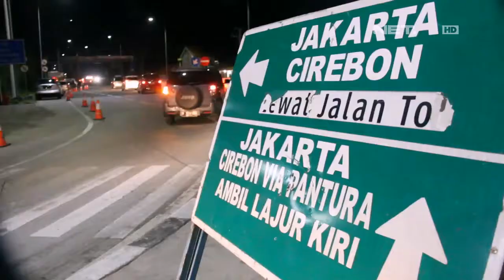Jalur Pantura Alami Kepadatan Pada Arus Balik Libur Paskah - NET24